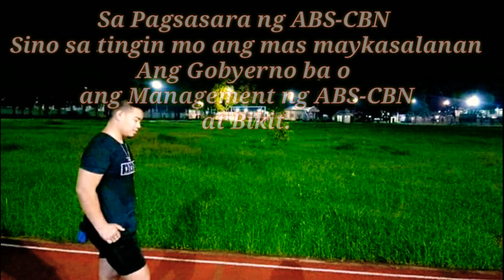May 11 Question